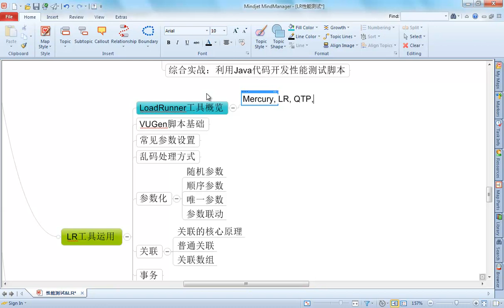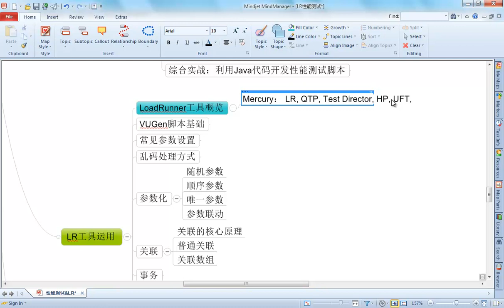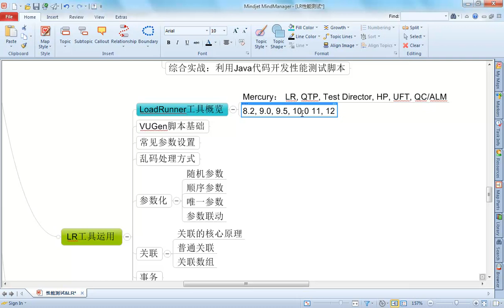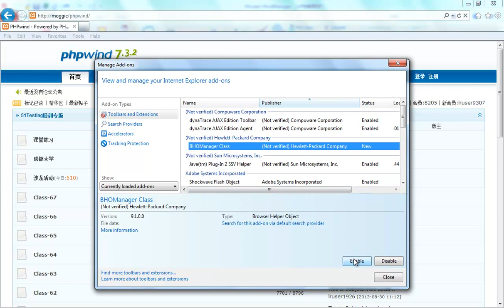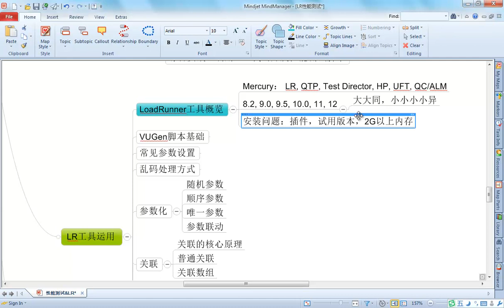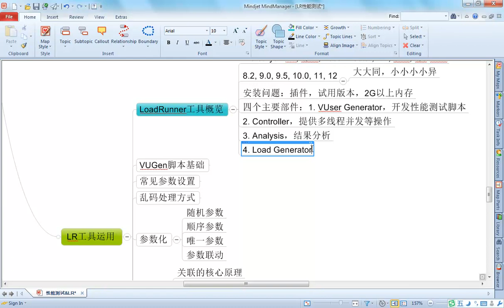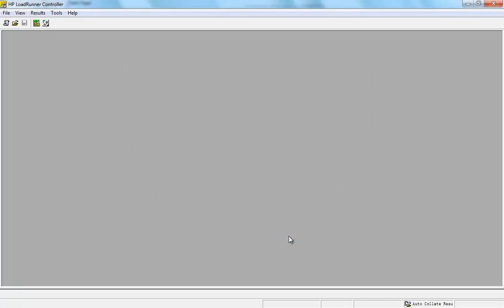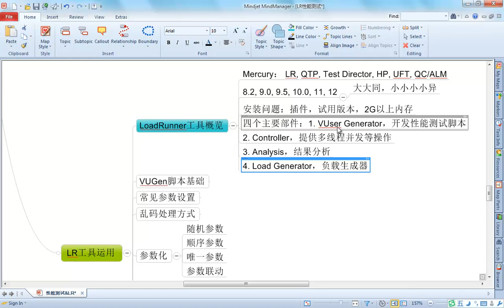性能测试核心技术6 6 性能测试工具LoadRunner介绍